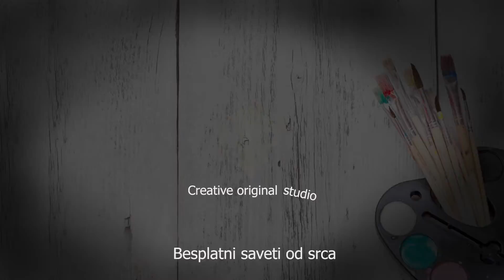KAKO SAM NACRTAO DENERIS - speed up tutorial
Like ukoliko ti se svidja i komentarisi sta zelis sledece da snimim.